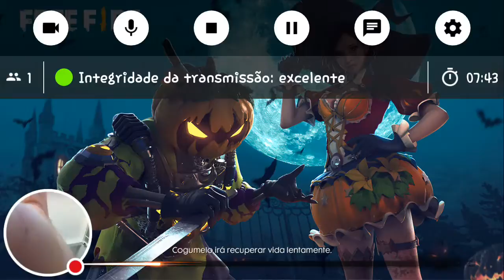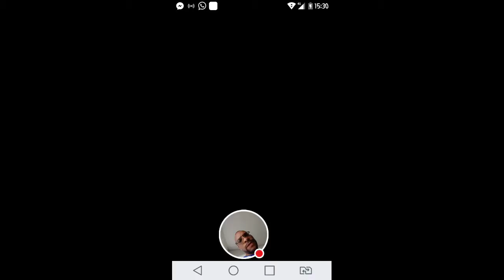Free Fire jeque87